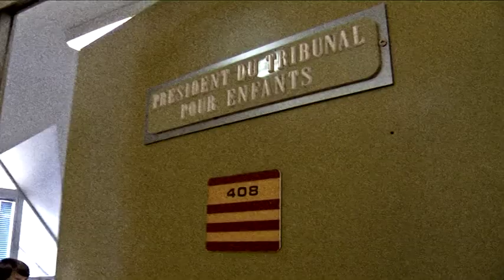Bande annonce du film Double Peine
Production : SCEDDI 2014